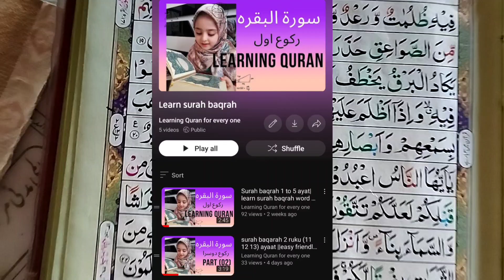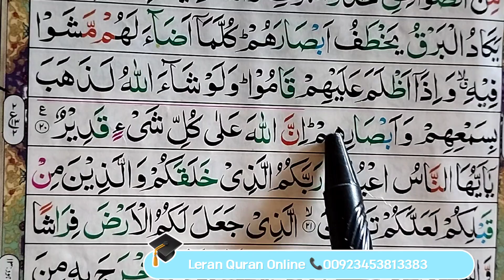sourh baqarah ruko(2) complete/ for only lernng esy word by word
Assalamu alaikum wa rahmatullahi wa barakata, my dear friends and brothers, I want to teach the Quran on this channel. It is my intention that Allah almighty bless me in both the worlds, Amen. The subject of my videos is The Learned Quran in Roman English and Roman Quran and Roman Arabic Roman Quran with Arabic translation.

Tiktok...tiktok.com/@dilshadsaqi786

Etc..